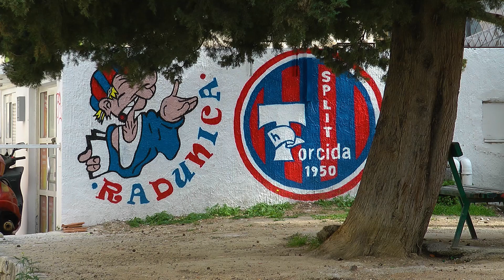Malo Splita 2021